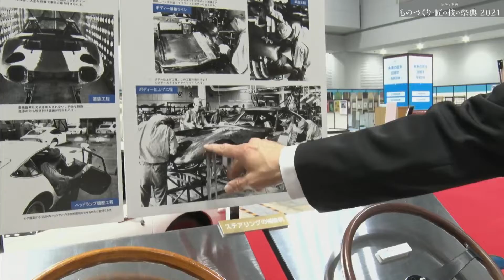ものづくり・匠の技の祭典2021 匠の技によるトヨタ2000GTの製造技術と補修技術